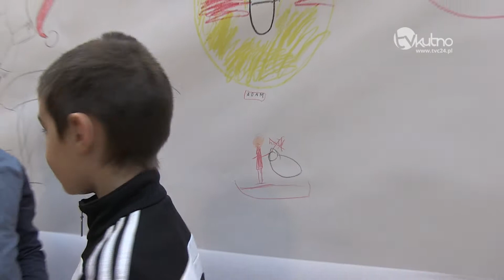Niebieskie Mikołajki w KDK